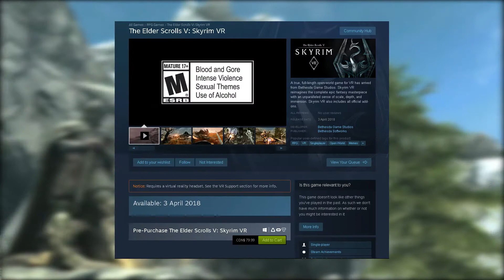Nvidia's New Line Of Graphic Cards,New Tomb Raider and More! | Game News Weekly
This Week we have a lot to talk about from nvidia to a new character in the next  Soul Calibur 6!